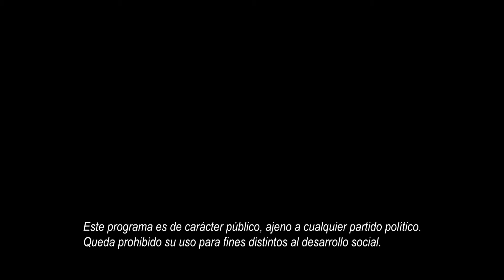Proyectos Productivos: Texutzingo, Texhuacán, Ver.